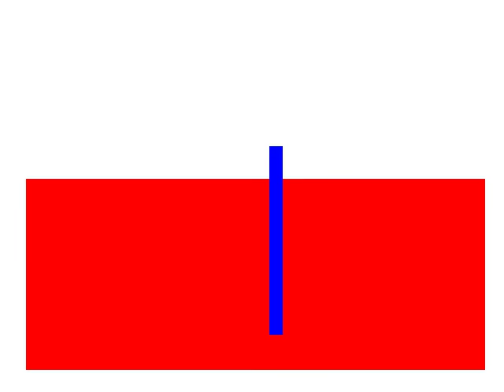bbtv test claim awesome 28